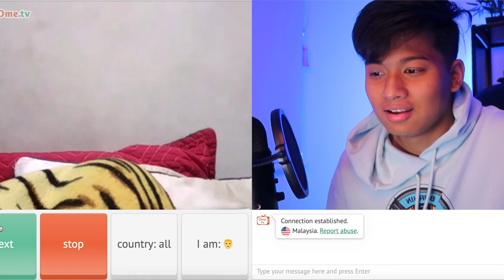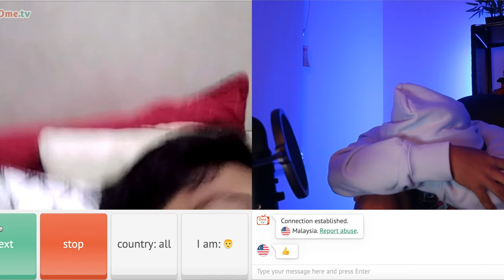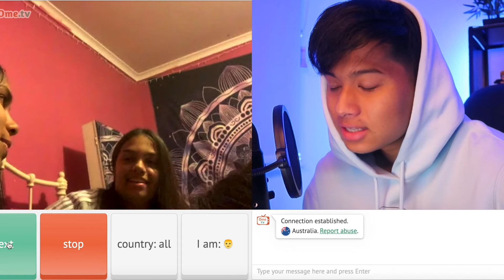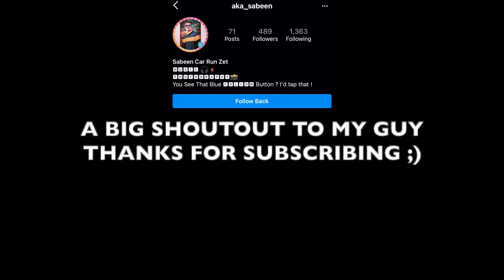HAVING FUN WITH RANDOM NEPALESE ON OME.TV